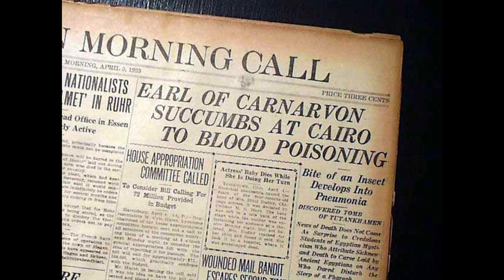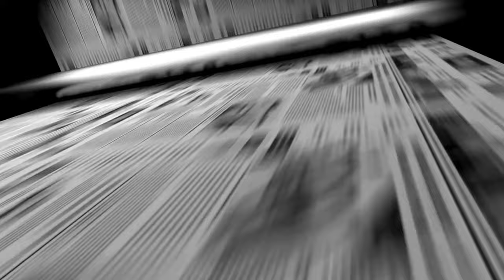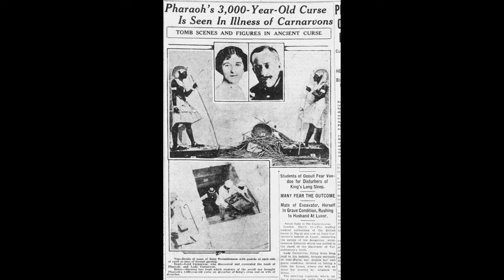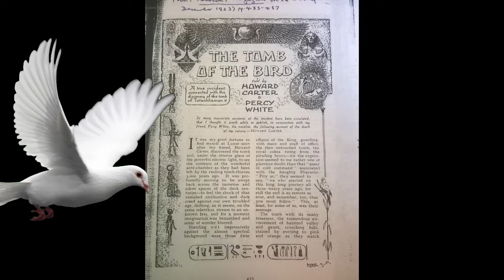The Curse of King Tut's Tomb: 1922 Egypt - Unearth the Mystery!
🏛️ Welcome to The History Hunter!

Many events occurred in this region 100 years after Napoleon's campaign in Egypt. In the 19th and 20th centuries, French and British occupations of Egypt, the decoding of hieroglyphs, and advancements in archaeology led to the opening of burial chambers in the Valley of the Kings, where mummified pharaohs were laid to rest. After Tutankhamun's tomb was opened, the financier's death sparked headlines, fueling beliefs in a mummy curse. Explore this intriguing history with rare footage and photos. Don't miss this exclusive look into the mysteries of ancient Egypt!

Join us on this journey through time and explore the fascinating stories of Ancient Rome, Egypt, the Mongol Empire, and the Ottoman Empire.

HistoricalMysteries
Gladiators
AncientCivilizations
SeaBattles
RomanEmpire
DailyLifeInRome
HistoricalExploration
TimeTravelTuesday
RomanLegends
ArchaeologyDiscoveries
EpicRomanTales
TimelessHistory